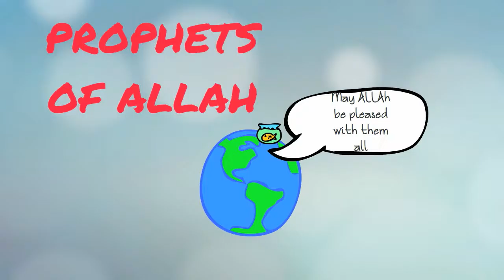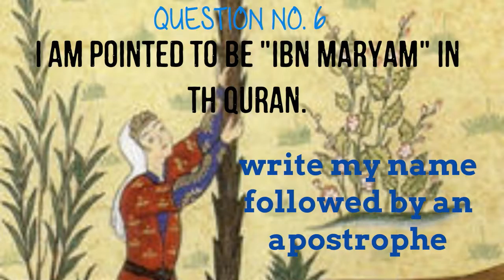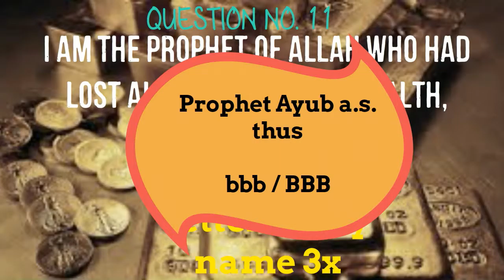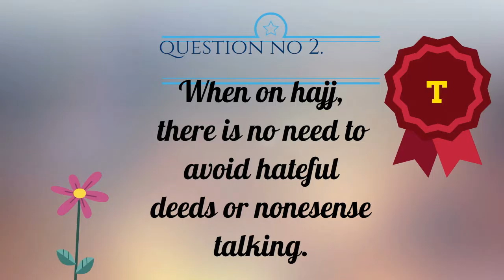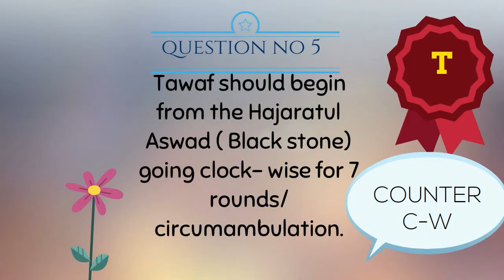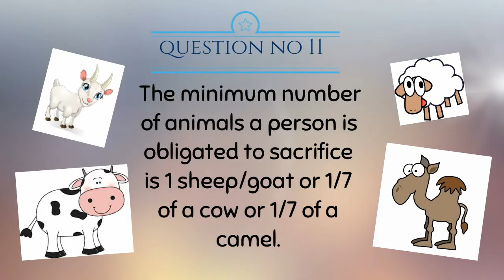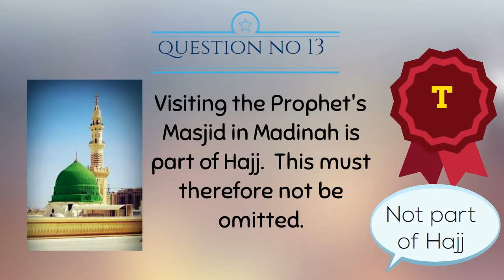iQUIZ Hajj and Prophets w/ANS